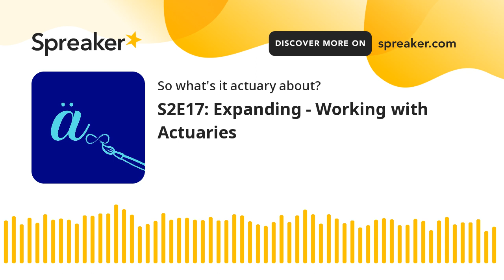S2E17: Expanding - Working with Actuaries (part 2 of 4)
Nikki Cavernelis, UCT's Actuarial Science department's Administrative Officer, talks through her career and interactions with various actuarial stakeholders.